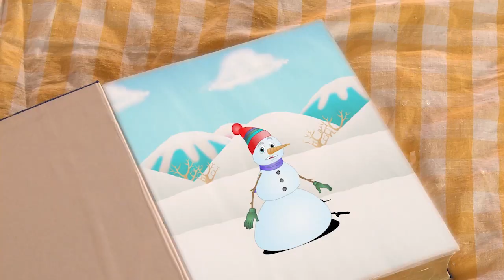MICKEY’S FARM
Offers a unique blend of live action, colorful animation, fantasy visuals, and original music for preschool children. The show features Mickey, a real Sheltie Sheep dog, and 14 year-old Megan, his wise, fun-loving best friend as they explore new things and encourage learning, problem-solving, friendship and co-operation.